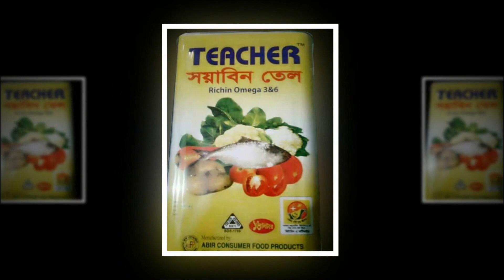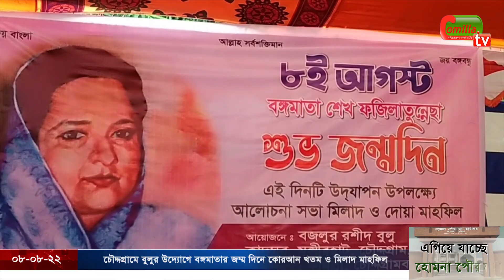চৌদ্দগ্রামে বুলুর উদ্যোগে বঙ্গমাতার জম্ম দিনে কোরআন খতম ও মিলাদ মাহফিল